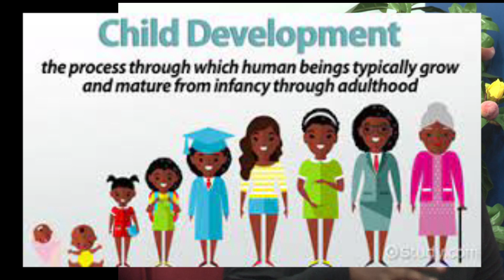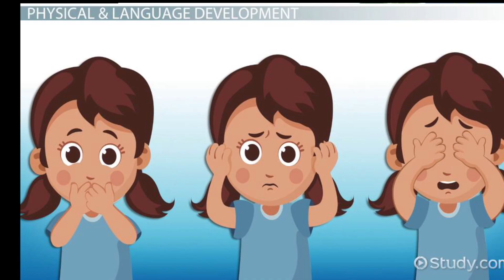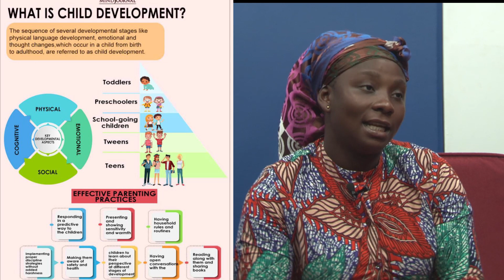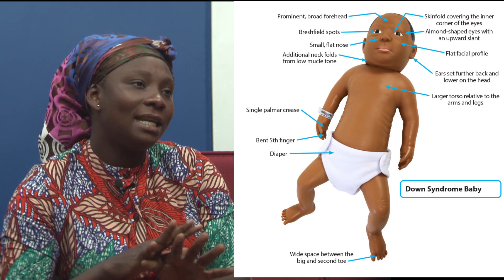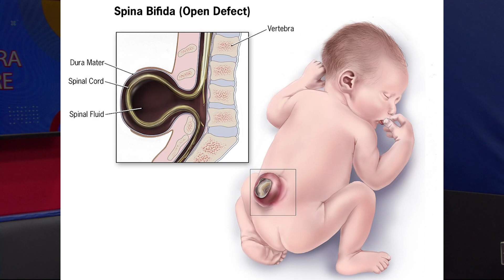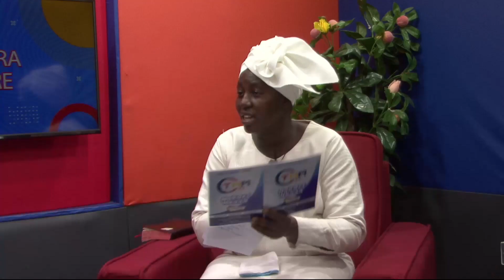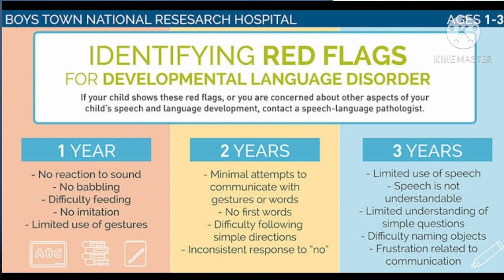DISCUSSION ON CHILD DEVELOPMENT PART 1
Lifting up the truth to the world
 Truth to Heaven Ministry seeks to preach the undiluted message, warn everyone and teach every man in all knowledge and wisdom the truth in order to present every man perfect in Christ Jesus. Also to labour, strive according to Christ working which worketh in us mightily. (Colossians 1:28-29). “And if the righteous scarcely be saved, where shall the ungodly and the sinner appear?” (! Peter 4:18)
Brethren, let’s think about eternity, come and worship with us so together we will attain the fullness of Christ and make it to Heaven in Jesus’ name. Amen! “For the son of man shall come in the glory of His father with His angels, and then He shall reward every man according to His works. Verily I say unto you, there be some standing here which shall not taste of death, till they see the son of man coming in His Kingdom”. (Matthew 16:27-28)
God be with us all in the view of not missing the Glorious City – Heaven.
Amen!